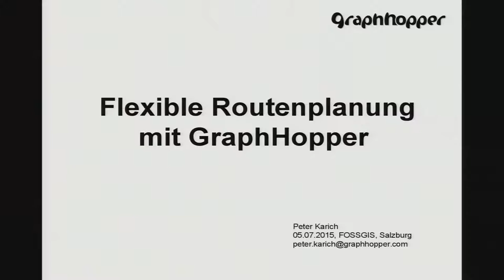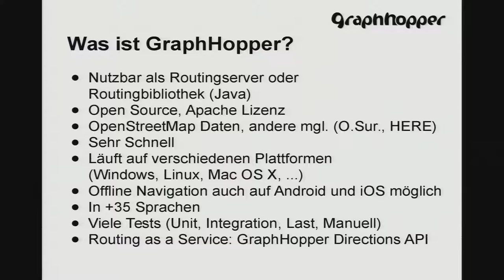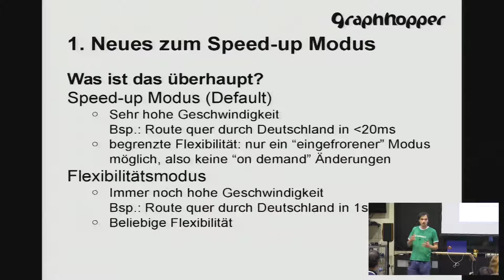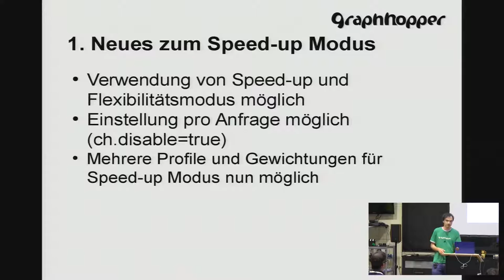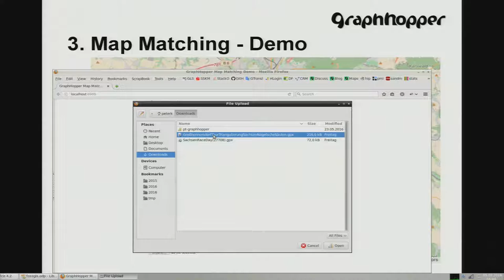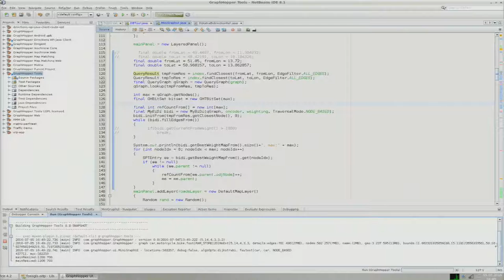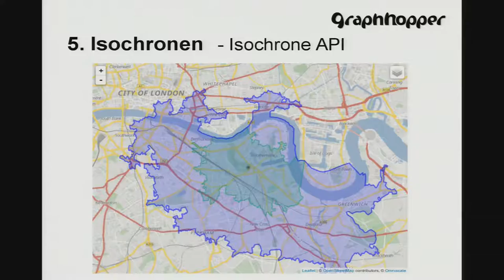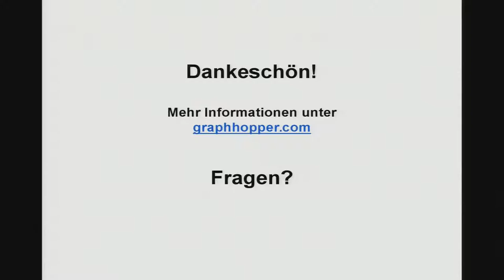2016 - Peter Karich: Flexible Routenplanung mit GraphHopper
GraphHopper ist ein schneller und flexibler Open Source Routenplaner der sowohl offline auf dem Gerät als auch auf dem Server läuft und schon bei vielen bekannten Organisationen und Firmen produktiv eingesetzt wird.

Als Datenquelle können OpenStreetMap und SRTM Daten der NASA verwendet werden oder Datenimporter für andere Datenformate geschrieben werden (shp-file, ordnance survey, ...).

Der Vortrag wird einen Überblick über die Möglichkeiten geben wie das Routing von A nach B, Reichweitenanalyse, Map Matching und mehr. Zusätzlich wird er auf die aktuellsten Entwicklungen eingehen.

Peter Karich